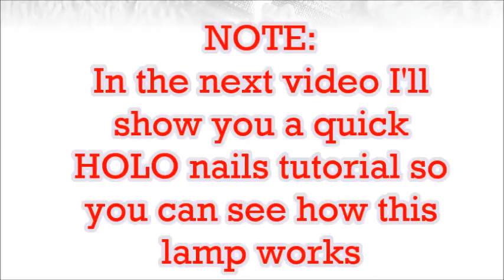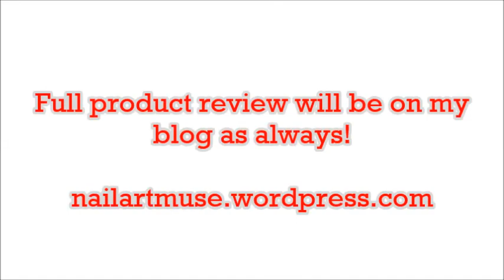BEAUTY BIG BANG unboxing video! For discount code check the description box!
Today I'll be showing you some nice items I got from my friends I got my very first UV/LED lamp and a jar of the most beautiful holographic powder!
This video is just unboxing and showing products, but if you'd like to see how they work and hear my impressions, please stay tuned because soon I will upload a quick and easy tutorial on holo nails where I'll be using my new lamp as well!
Products I showed here will be listed down below! You can use my code MUSE10 and receive a 10% off discount!